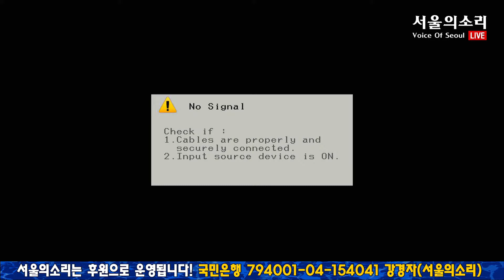【24/03/06】김건희道 양평고속도로 관련 주범 원희룡, 김선교 강력 규탄 기자회견